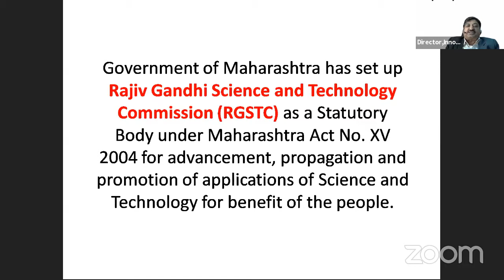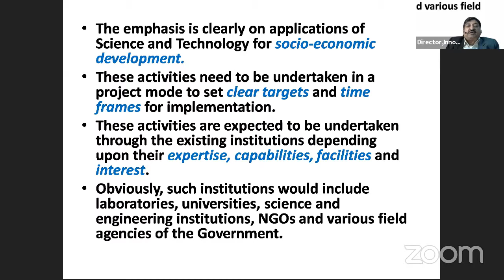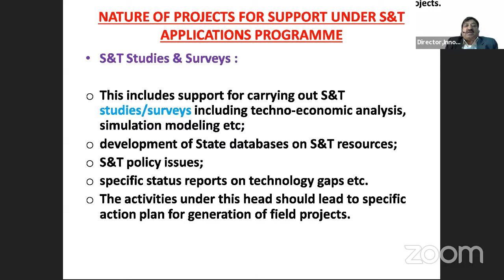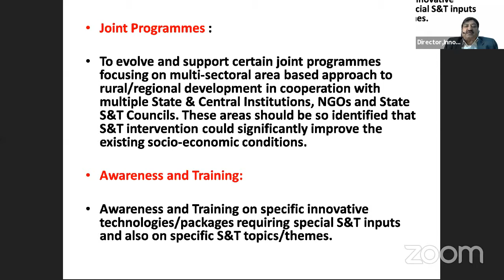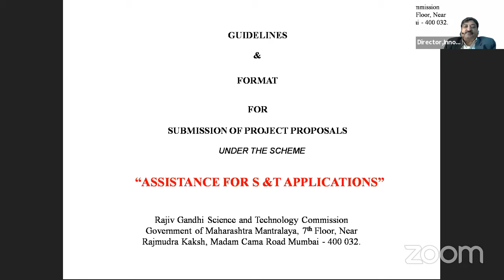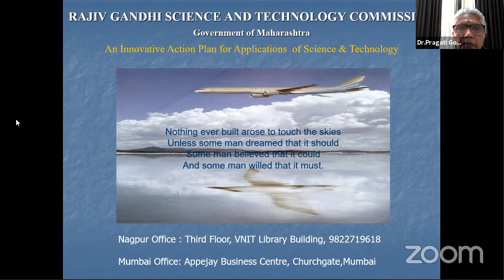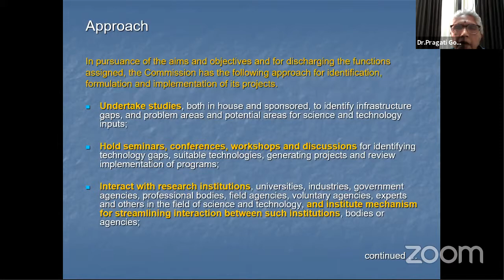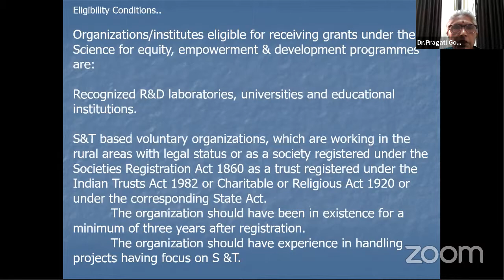Copy of RGSTC's Scheme " Assistance for Sci. & Tech Application Through Univ. System" Awareness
RGSTC's Scheme " Assistance for Science & Technology Application Through University System" Awareness Webinar